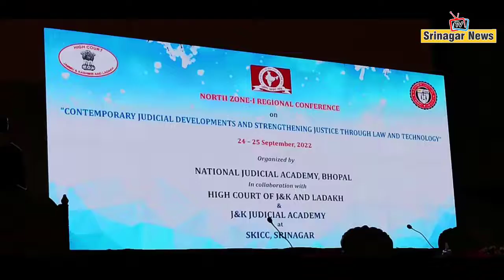2 Day Regional Conference on ‘Contemporary Judicial Developments & strengthening Justice at Srinagar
Video | Two Days Regional Conference on ‘Contemporary Judicial Developments and strengthening Justice through Law and Technology’ commences at SKICC Srinagar